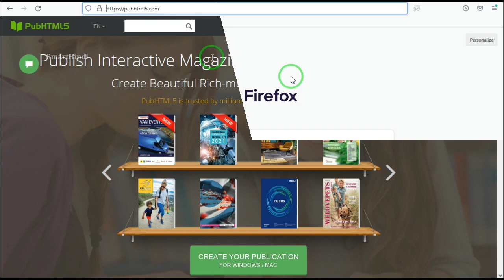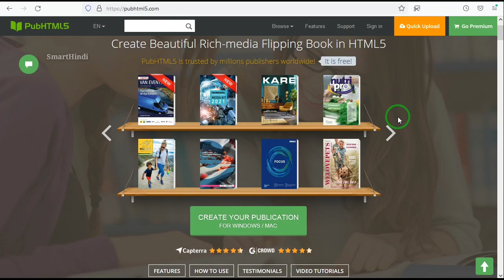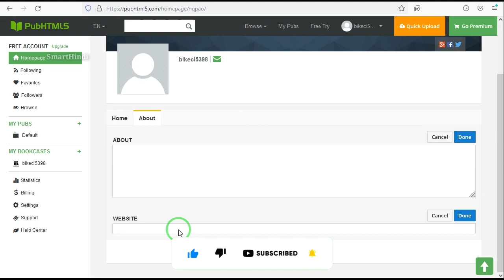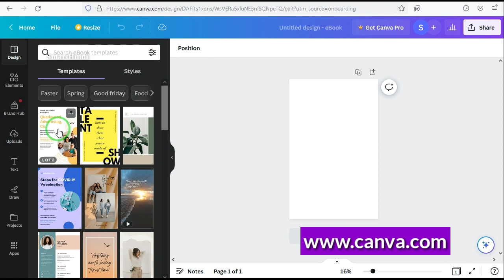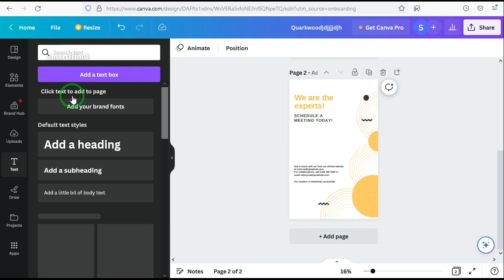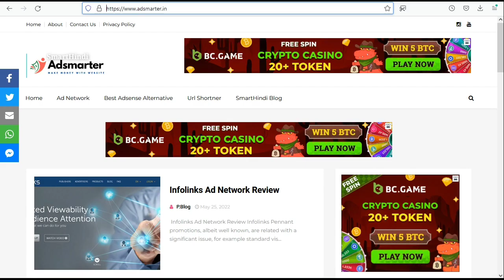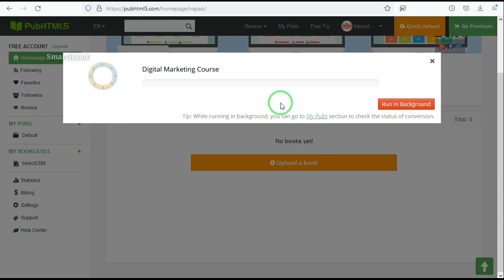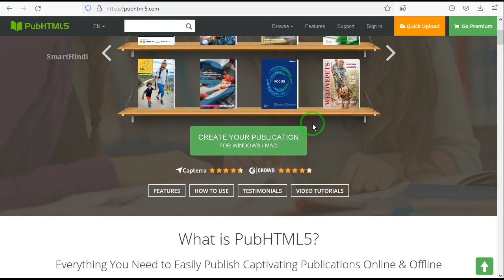Now Promote Your Website On Google First Page For Free | Free Website Promotion 2023 - SmartHindi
Your Quires 👉

Website Promotion
Free Website Promotion
Free Website Promotion On Google
Free Website Promotion 2023
Free Website Promote
How To Promote Website On Google For Free
How To Promote Website
How To Promote Your Website Free
How To Promote Your Website On Google
Promote Your Website Free
Website Promotion Kaise kare
Website Promotion Free
How To Increase Website Traffic
How To Increase Blogger Traffic
How To Promote Blogger Website
How To Promote Website For Free
Pubhtml5
Pubhtml5 Review

Hello  Dosto Iss Video pe dekhya Gaya hai Free Website Promotion 2023 ke bare main toh Video ko last time take dekhiye aur hamare channel ko subscribe Kare 👉 Video Acha lage toh ek like Kare 👍